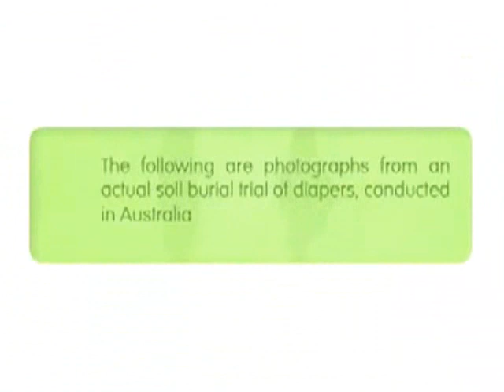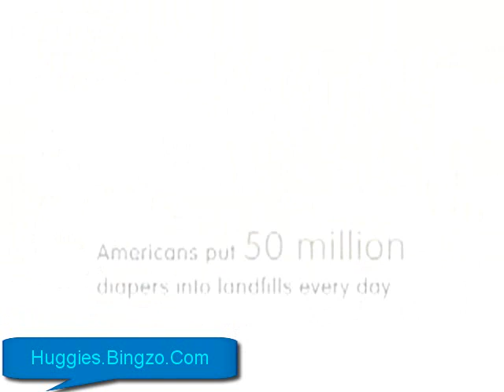Real Disposable Diapers, gDiapers earth-friendly diapers